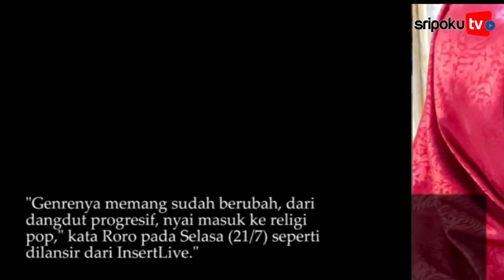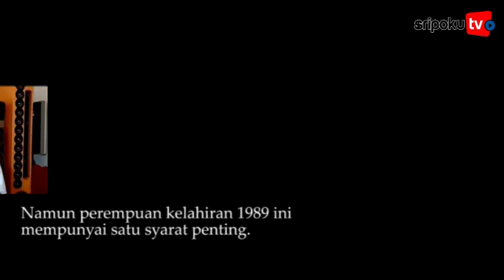Mantab Berhijab Usai Keluar Dari Penjara, Roro Fitria Pilih pilih Tawaran Job Manggung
SRIPOKU.COM - Berkat wabah Virus Corona, wanita berusia 30 tahun ini bisa menghirup udara bebas lebih cepat dari yang seharusnya.

Roro Fitria terpilih menjadi tahanan yang berhak mendapatkan program asimilasi.

Roro Fitria tampak begitu bahagia saat akhirnya resmi keluar dari Lembaga Permasyarakatan (Lapas) Pondok Bambu, Jakarta Timur.

Roro Fitria pun harus memulai menata hidupnya kembali.

Kini, Roro Fitria telah mantap berhijrah pasca mendapat keputusan bebas bersyarat pada April lalu.

Roro pun mengaku tak khawatir soal karier di dunia entertainment karena siap memulai dari nol lagi.